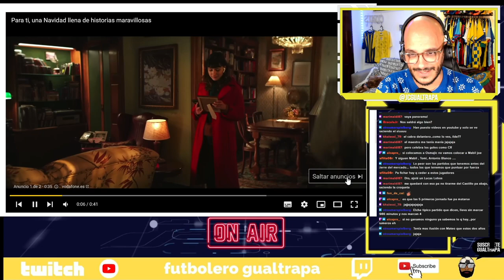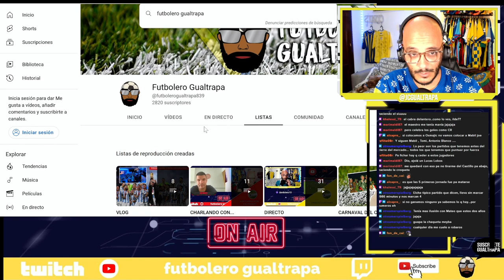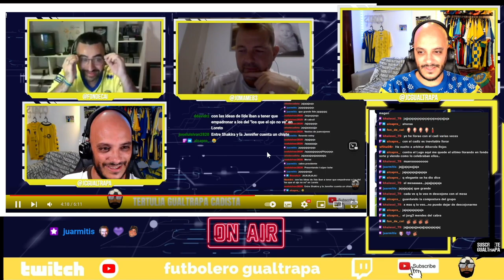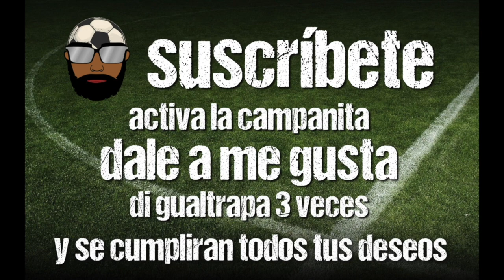ÚLTIMA TERTULIA CADISTA DEL AÑO - NOS REUNIMOS PARA HABLAR DE LA SITUACIÓN DEL CÁDIZ Y HACER BALANCE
Hemos hecho la última tertulia de este 2022. Un año que ha tenido de todo. Hemos analizado la situación de la plantilla, los posibles refuerzos que suenan, los últimos amistosos... Además hemos hablado de todo lo que ha dado de si este 2022!